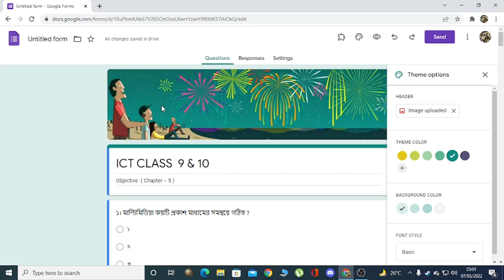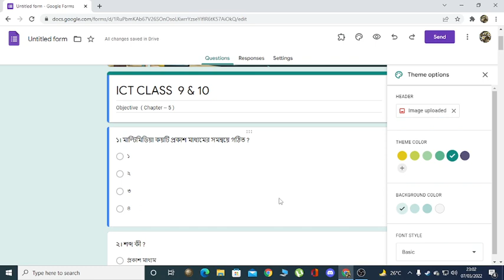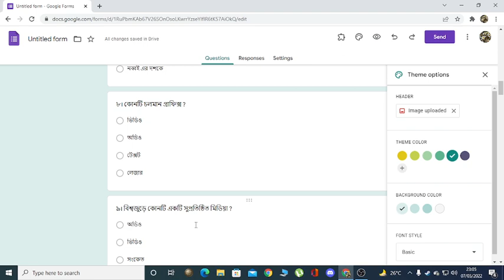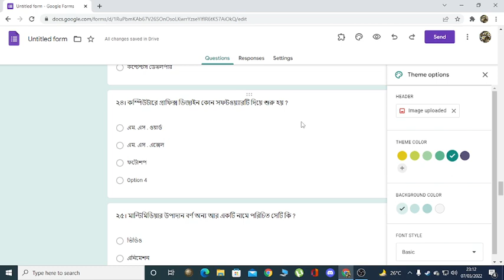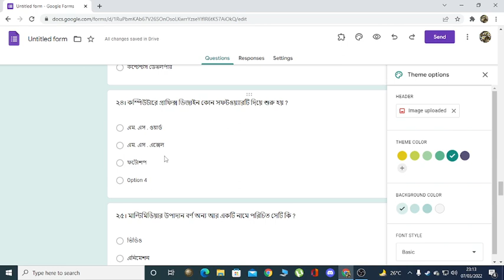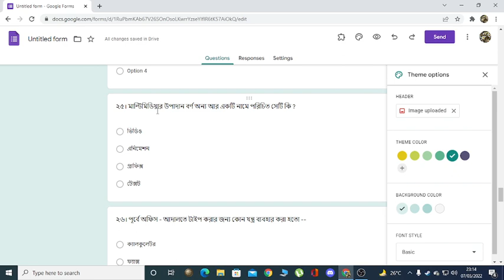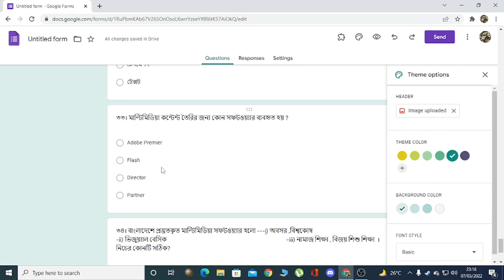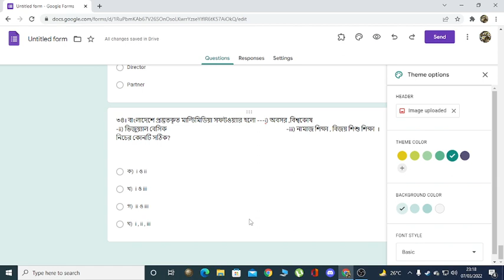ICT Class 9 & 10|| Objective || নৈর্ব্যক্তিক || অধ্যায়ঃ ৫(প্রথম অংশ)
নৈর্ব্যক্তিক ( অধ্যায়  ৫)  কিছু অংশ